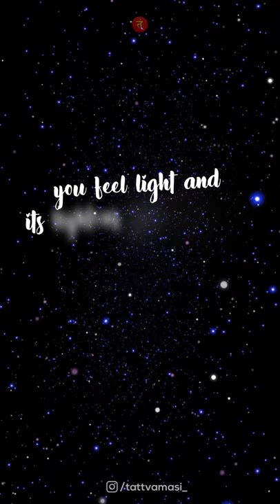Take life as a Sport | Sri Sri Ravishankar ji | Life-Changing Wisdom | Tattvamasi